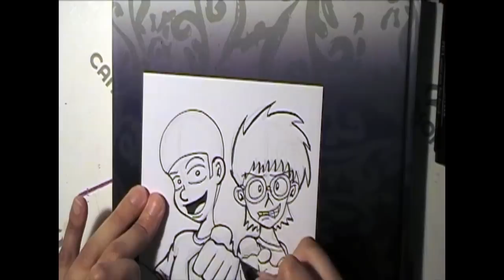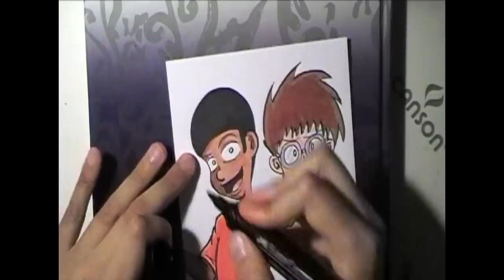Let's Draw Nick & Josh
I draw KelvinX's Nick and Josh. hope you like it, dude!